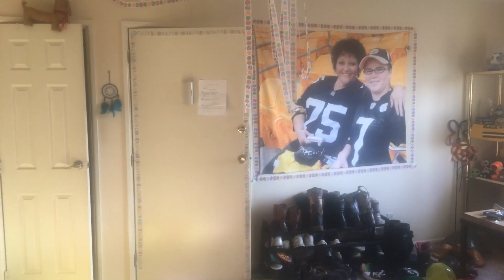175 balloon Birthday Surprise?!??